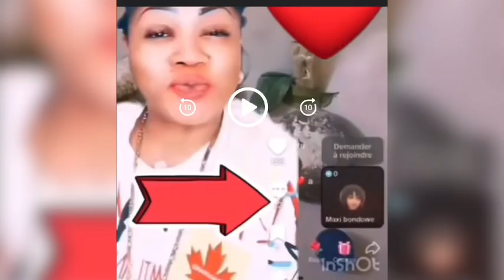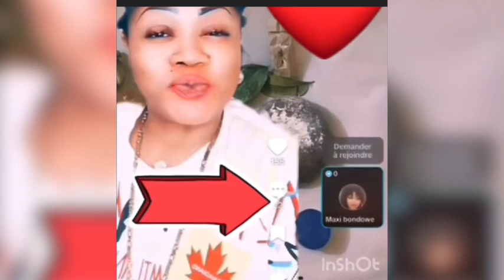BA KISI PE KIBO NGANGA YA MAXI BONDOWE EBIMI NA MPUASA ATIE MOBALI NAYE OLIVIER NA KISI 💔😱😭